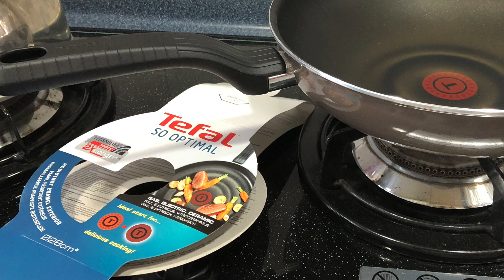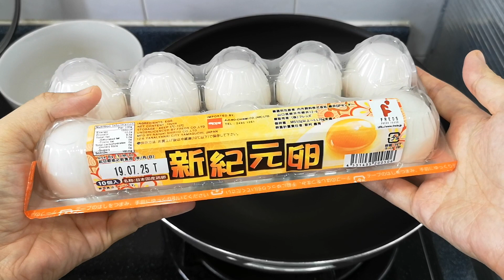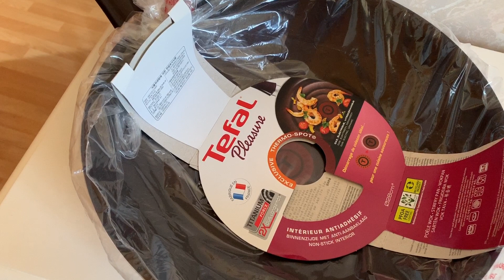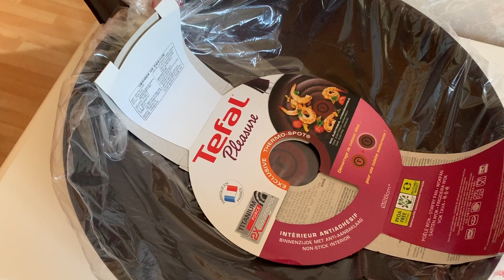示範利用Telfa鑊 輕鬆製作蛋餅 | 里想煮意 Leisure Cooking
我估計我已經用左telfa超過7年，so far 仲未有7年之癢。所以我今次示範利用Telfa輕易咁製作一份蛋餅，真係要靚鑊先至做到～

☆★聯絡方法☆★
Instagram: leisure.cooking [里想煮意 Leisure Cooking]